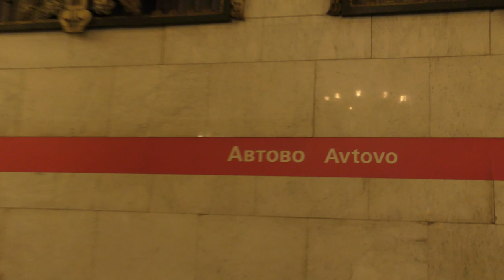Новинка!Метропоезд "Балтиец" (81-725/725/727.1) из депо останавливается на ст.м.Автово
Метропоезд "Балтиец" (81-725/726/727.1) (Приписан в электродепо ТЧ-1 "Автово" Петербургского метрополитена)
Маршрут №140 -
"Автово - Девяткино".

Останавливается на станции метрополитена "Автово" выезжая из депо,Кировско-Выборгская Линия (КВЛ,М1) Петербургского метрополитена.
Российская Федерация,Санкт-Петербург.
17.XI.2022